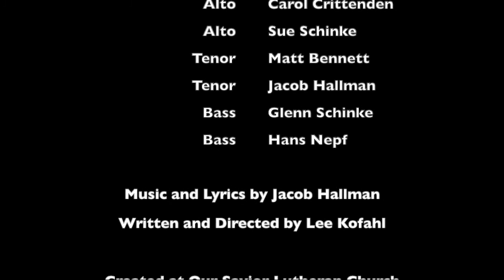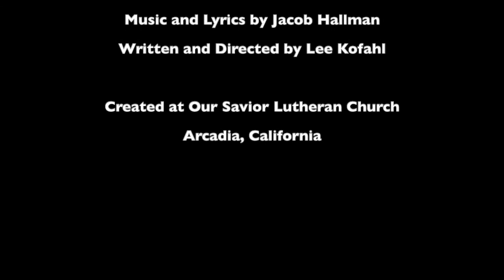Little Boy - Adventures after Curfew